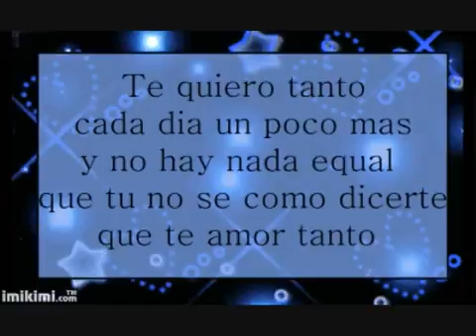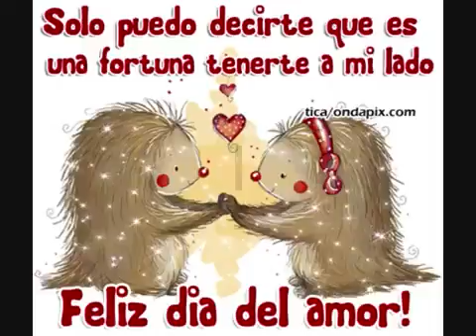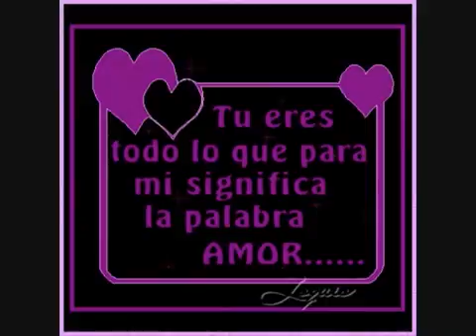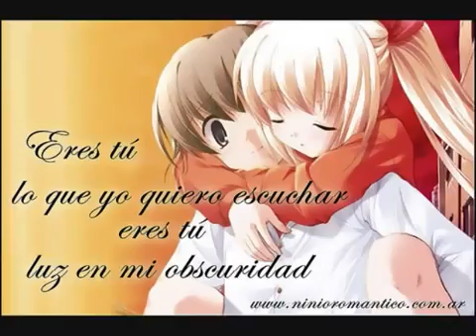12 de noviembre de 2016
San Simo Zahuatlán 2016